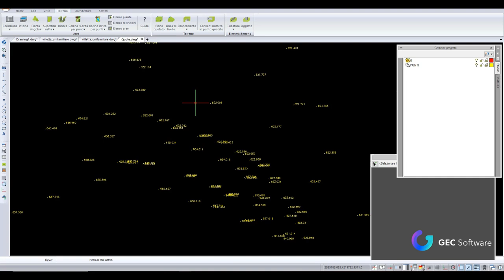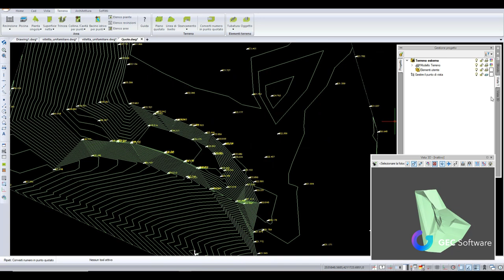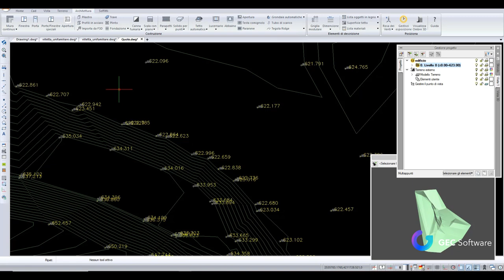ArCADia BIM - Inserimento di un piano quotato con riferimento altimetrico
Gestione e creazione di un piano quotato importando un file DWG semplice con dei testi di quota